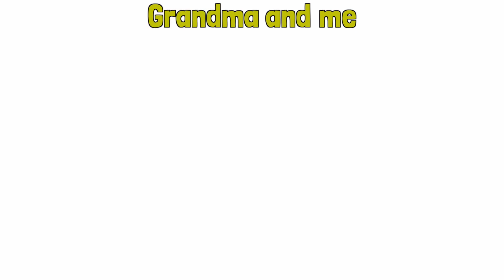Family Song for Kids with Lyrics - My Family And Me By ELF Learning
Sing along to ELF's version of Old McDonald HAS a farm. We hope you enjoy the little twist at the end. :)

Alternate YouTube Page (for teachers and material support):

 / elflearning